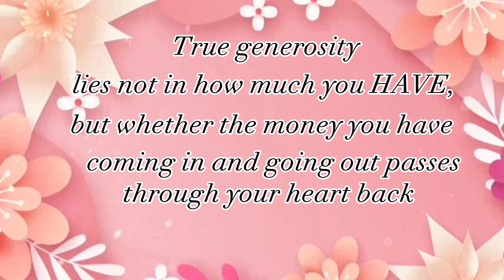4 🌸 Elevate your Spirit in 60 sec 🎵🎶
Enjoy and listen to a 1 minute morning ritual music and be inspired by quotes. Jumpstart your day with a relaxing tune.

A one-minute meditation for beginners or a short meditation  is a great jumping-off point. If you can find one minute in your day, most days, you can start a meditation practice.

To Meditate:
Sit up straight, but not stiffly, in a chair with your feet flat on the ground.

Place your hands in a balanced position and close your eyes.

Focus on your breathing, as you follow each breath in and out.

After 1 minute listening to this sound, gradually open your eyes and resume activities